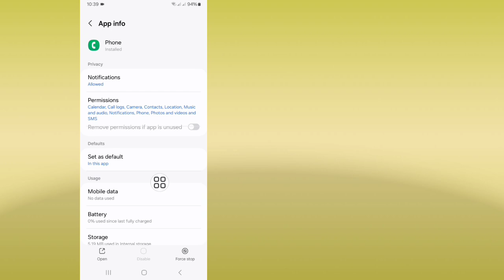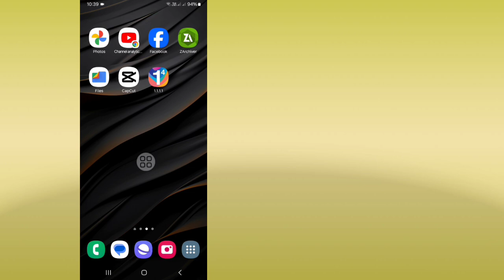How To Fix Call Ended Problem on Android (2024) | Call Disconnect automatically issue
Here I'm going to show you How To Fix Call Ended Problem on Android (2024) | Call Disconnect automatically issue. Watch this video and learn How To Fix Call Ended Problem on Android (2024) | Call Disconnect automatically issue.